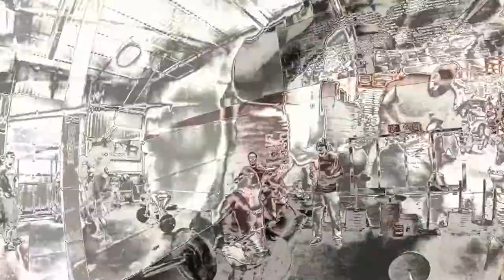Deka crossfit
Compétition du 8 décembre 2012